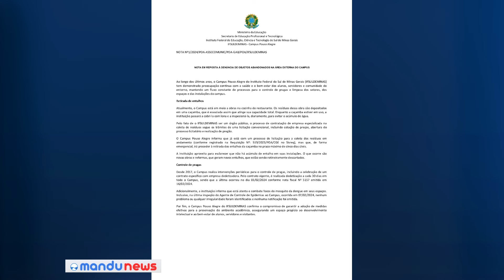Alunos denunciam abandono de entulho no IFSULDEMINAS em Pouso Alegre